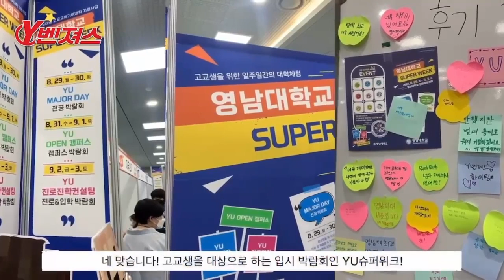[채널Y] 영남대학교 전공멘토링단, Y벤져스를 소개합니다!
영상제작팀에서, Y벤져스 소개 영상을 제작했다고 합니당 .
곧 4기 모집 시기가 옵니다! 2023년, 많은 학생들의 지원 부탁드릴게용 :)
바로 시청하러가실까요 ~!